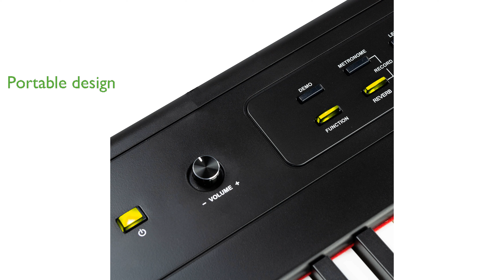REVIEW (2025): RockJam 88 Key Digital Piano. ESSENTIAL details.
The RockJam 88 Key Digital Piano offers a realistic playing experience with its semi weighted keys that mimic the feel of an acoustic piano.

Designed for both beginners and experienced musicians, it comes with Simply Piano content and keynote stickers to aid in learning.

This digital piano provides a range of sound options, allowing users to explore various musical styles and creativity.

Its lightweight and compact design ensures easy transportation, making it suitable for home practice and live performances.

The piano boasts high-quality construction, delivering excellent sound quality and durability, making it a reliable choice for musicians.

RockJam's extensive experience in musical instrument design is evident in this product, ensuring a valuable addition to any musician's collection.